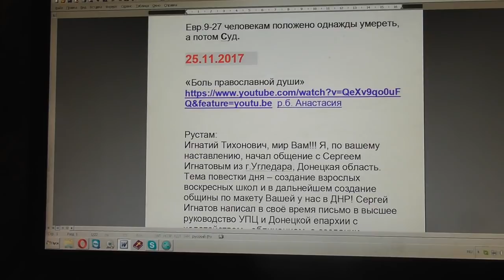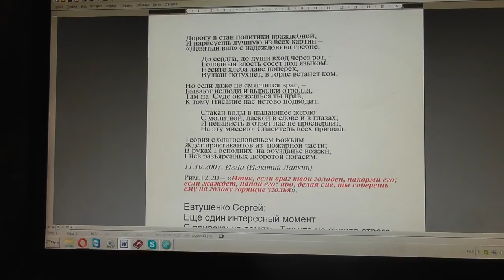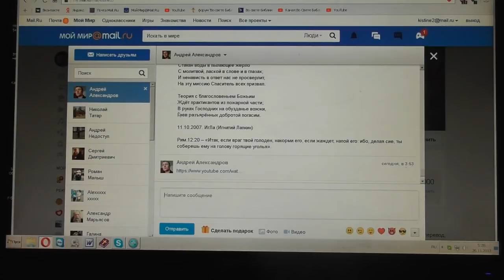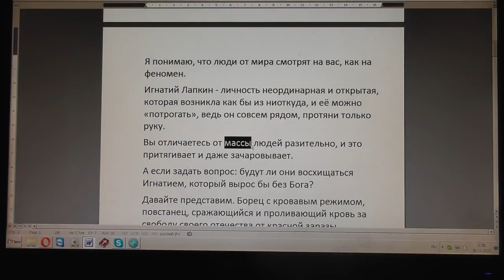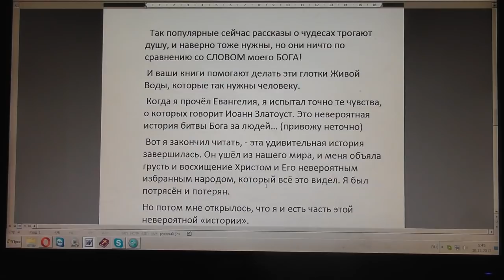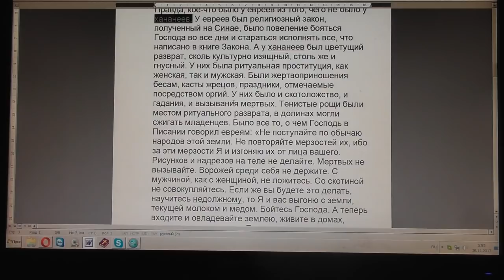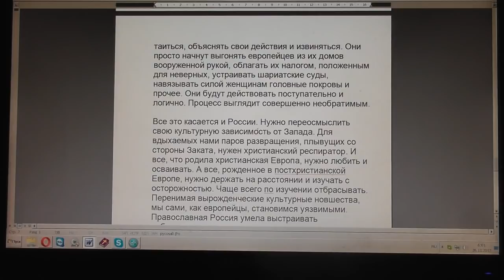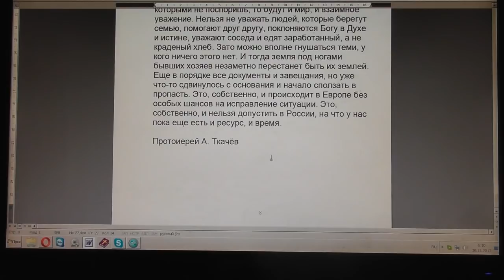№713. События дня. Евр.9:27 человекам положено однажды умереть, а потом Cуд. 25. 11. 2017